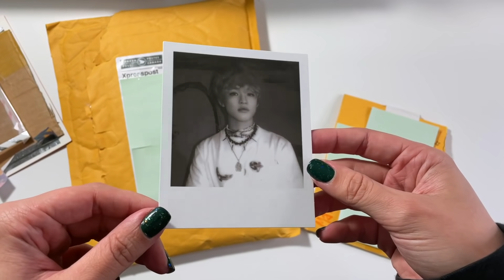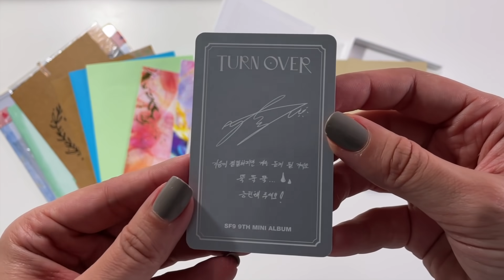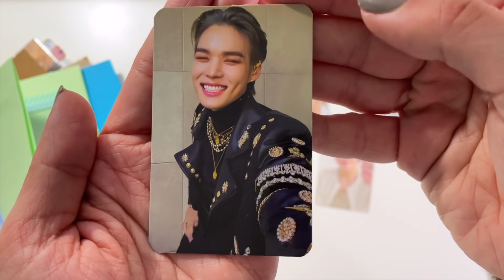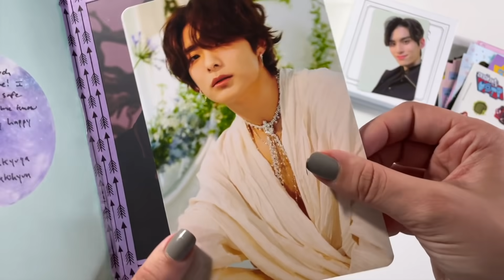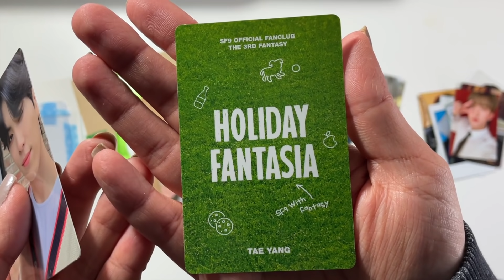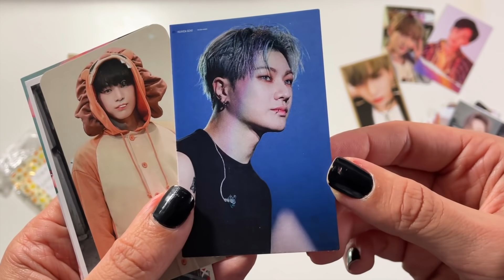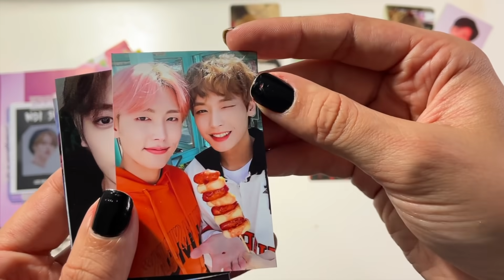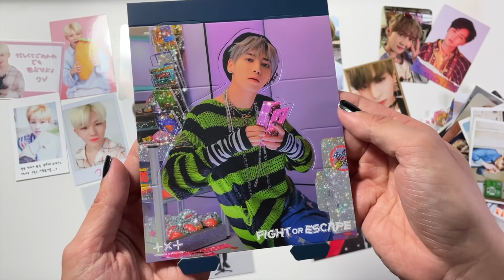★ kpop collective haul: ft. photocard trades, deco stickers, keychains + more! ★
hello everyone! welcome to my newest kpop collective haul! there were a lot of fun packages this month that included nct 127 fan made key chains, photocard trades, deco stickers & more! it's a long one, so grab a snack & enjoy!

★ ARTISTS/STORES MENTIONED IN THIS VIDEO ★

★ SOCIAL MEDIA ★

↔ To see all available trades and sales, check out @honeydewtrades on instagram!

★ UPCOMING VIDEOS / UNBOXINGS ★
(these are not in chronological order)

- buyee photocard haul
- sorting / organizing new photocards #9
- unboxing ateez 7th mini album zero fever pt.3 (makestar)
- unboxing sf9 2nd photobook + md (ktown4u)
- nct 127 sticker collective haul (all copies ordered via GO)
- woodz birthday md haul / unboxing (utopiana)
- unboxing do hanse 1st solo album kit/kihno (makestar)
- unboxing woodz only lovers left (apple music)
- woodz only lovers left collective unboxing (ktown4u, mokketshop, makestar)
- unboxing victon fan kit (vlive)
- victon toniminii md haul ~ peachik (withdrama)

★ Timecodes: ★

00:00 - intro / first clip starts
00:28 - nct dream chenle polaroid (trade)
01:30 - nct 127 fan made stickers & keychains
05:35 - deco stickers
07:53 - second clip begins
08:00 - sf9 turn over kihno
09:34 - sf9 yootaeyang MMT photocard (purchase)
10:35 - verivery gyehyeon ID (trade)
11:20 - p1harmony intak (trade)
12:19 - omega x xen (trade)
13:46 - bts yoongi / suga (trade)
14:28 - onewe yonghoon (trade)
15:39 - victon sejun (gift)
16:55 - exo xiumin stickers (gift)
18:30 - p1harmony keeho (trade)
20:07 - exo xiumin postcard (gift)
23:24 - sf9 zuho postcard (trade)
24:24 - sf9 taeyang postcard + pc (trade)
26:50 - third clip begins
27:00 - txt taehyun (trade)
27:50 - sf9 jaeyoon (trade)
29:15 - the boyz hyunjae lenti (trade)
30:03 - stray kids changbin (trade)
30:59 - verivery minchan (trade)
32:30 - the boyz hyunjae (trade)
33:23 - txt taehyun money (trade)
34:51 - verivery gyehyeon polaroid (trade)
35:45 - fourth clip begins
36:12 - stray kids lee know (trade)
37:27 - sf9 yootaeyang (gift)
38:30 - sf9 jaeyoon (trade)
39:35 - stray kids lee know (trade)
42:11 - txt taehyun (trade)
43:14 - stray kids lee know (trade)
44:37 - stray kids lee know (trade)
46:36 - stray kids lee know & changbin (trade)
48:32 - sf9 zuho & jaeyoon (trade & gift)
50:22 - seventeen woozi (gift)
54:33 - txt taehyun standee (trade)
55:27 - outro